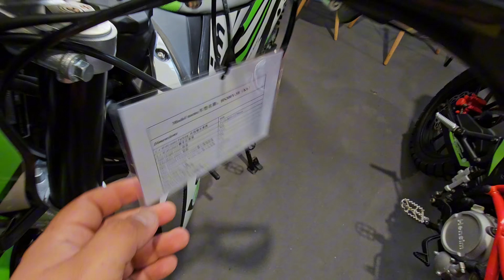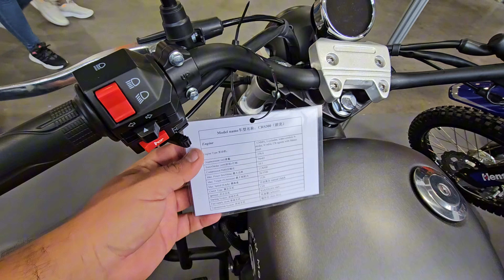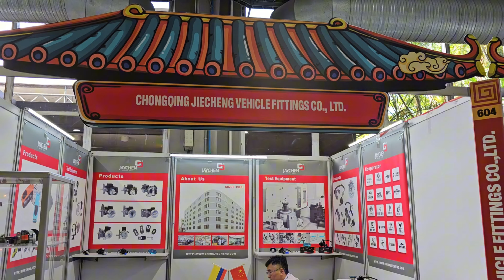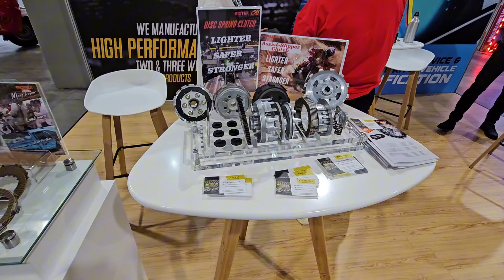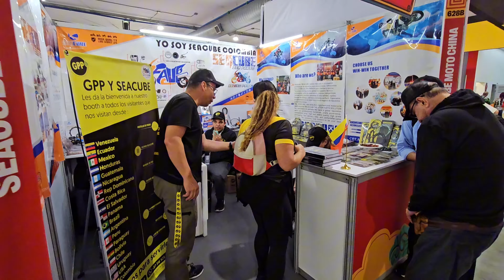Tour por el pabellón rojo o chino en la F2R - Motos, patinetes, repuestos y más productos chinos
Hola a todos en este vídeo les muestro todo lo que hay en el pabellón chino o rojo, lo cual encontraremos mayoristas chinos y así mismo motos, bicicletas, patinetas, repuestos para motos, accesorios para motos y mucho más productos chinos en la Feria 2 Ruedas 2024